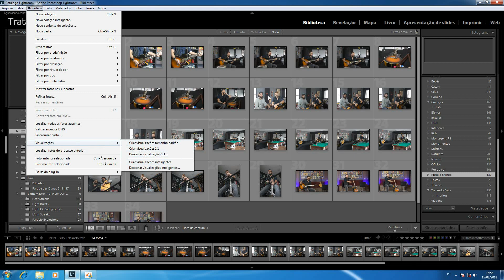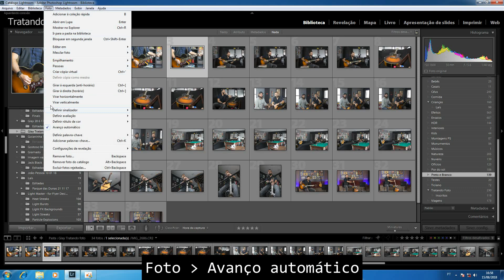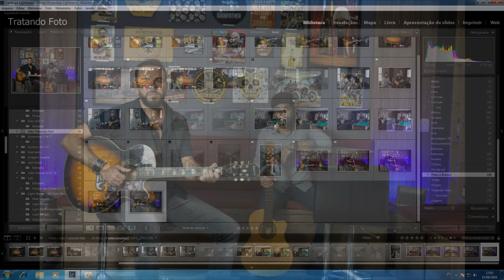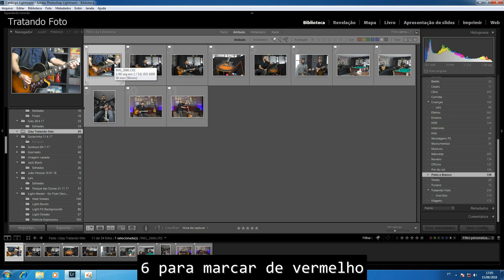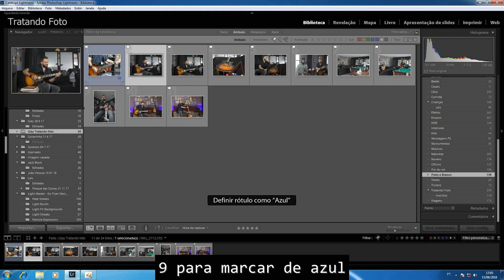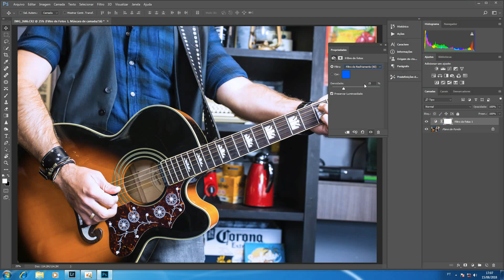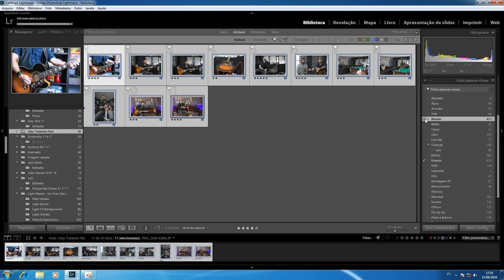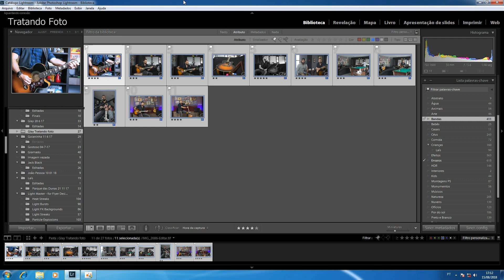Minha forma de organizar imagens no LR - INTERMEDIÁRIO #33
Nesse vídeo mostro o que faço para organizar imagens assim que descarrego as fotos no Lightroom.